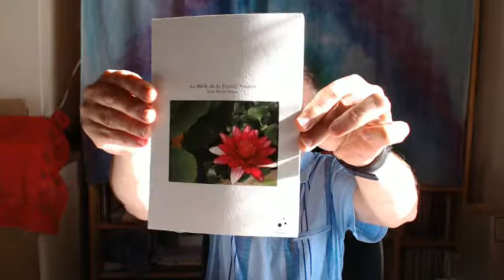LA CURE MENTALE POSITIVE DE 7 JOURS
J'ai créé cette vidéo avec le logiciel de caméra Web Logitech.
On peut commander mon ouvrage " LA BIBLE DE LA PENSEE POSITIVE " sur le